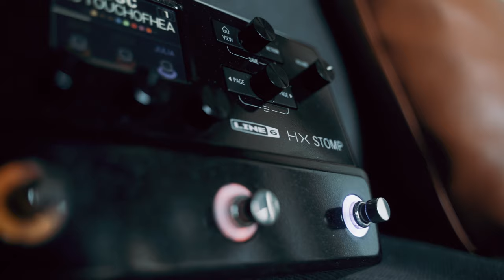HX Stomp Worship Essentials | Hillsong, Bethel, Elevation, Gable Price Presets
Do you like my content and want to support me? Donate ⚡️